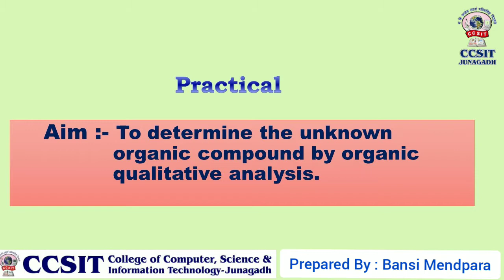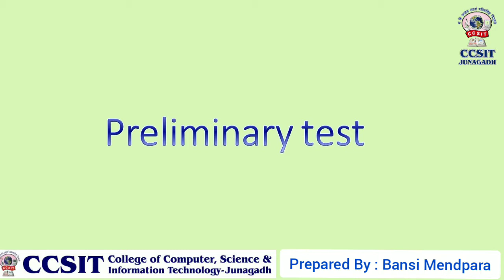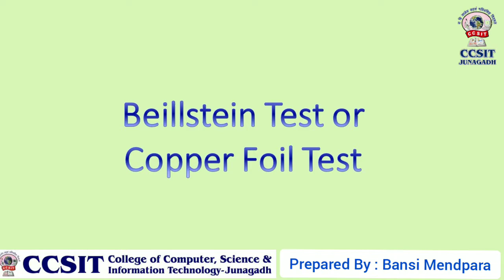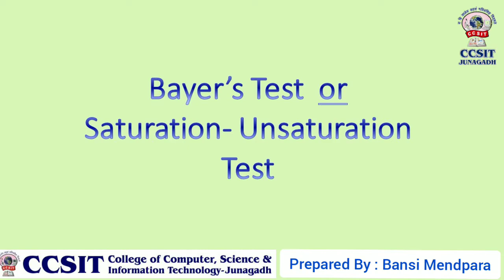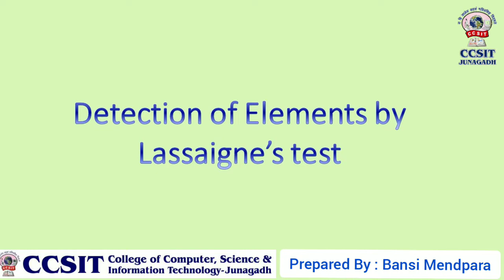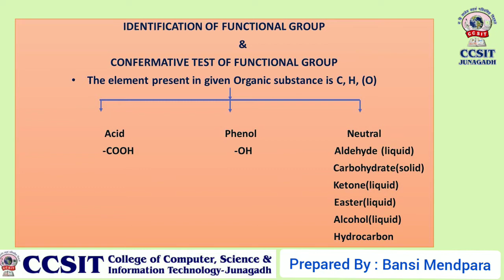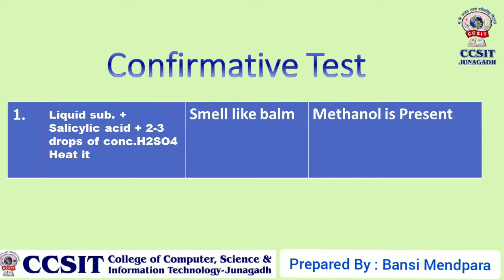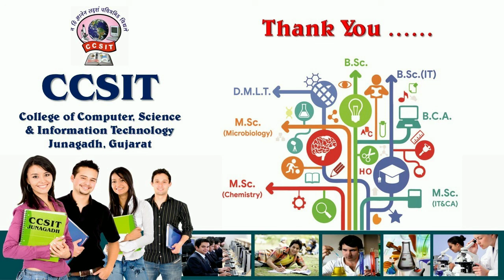BSc Chemistry (Sem-3) Practical [8] for Organic Qualitative Analysis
Content: Identification for Nature of Compund, Primary Test for both Compunds, Functional Group Test, Confirmative Test, Final Result

Prepared by: Asst. Prof. Bansi Mendpara
Department of Chemistry, CCSIT College Junagadh